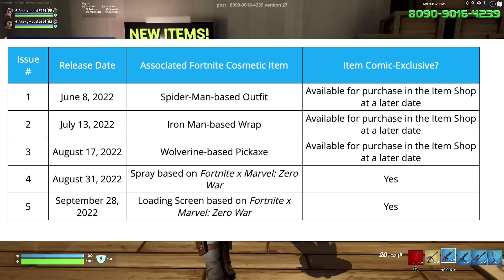Fortnite Season 4 MODOK! (Chapter 3 Details)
Fortnite Season 4 MODOK (Details)

🚨USE CODE "Post" in the ITEM SHOP to show love, support and respect to the content.

🖼My Fortnite Creative Maps:
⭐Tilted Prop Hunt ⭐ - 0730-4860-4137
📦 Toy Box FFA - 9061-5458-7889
7️⃣ IO VS THE SEVEN - 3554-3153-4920
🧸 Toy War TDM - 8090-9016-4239